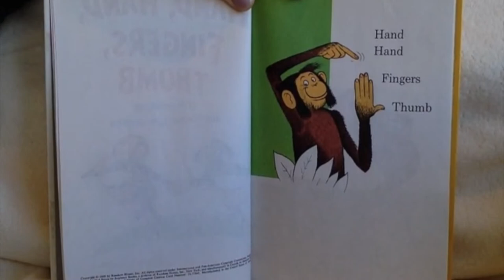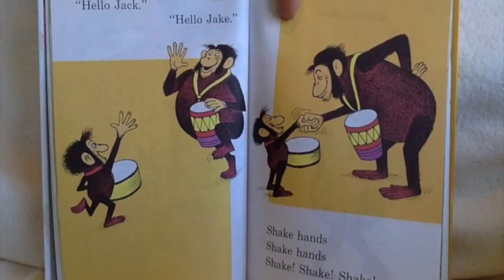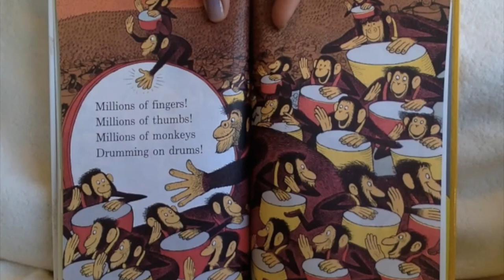Hand, Hand, Fingers, Thumb, By: Al Perkins, Read By: Angelina Jean